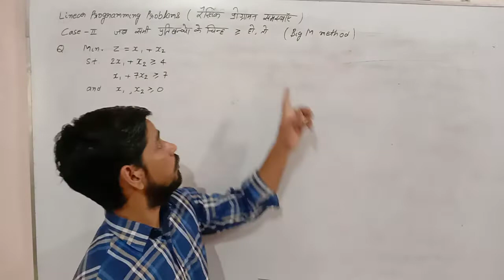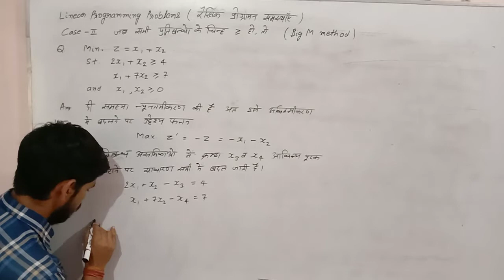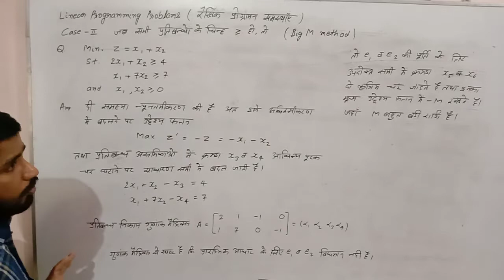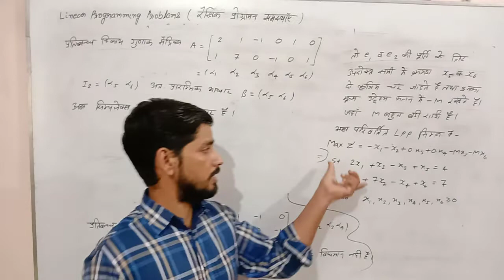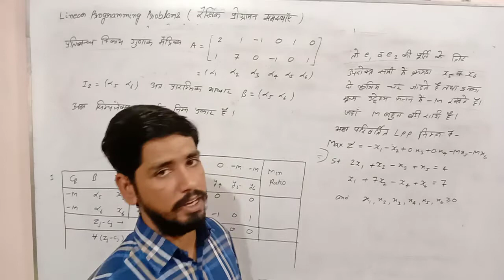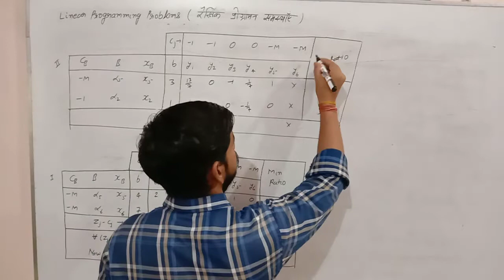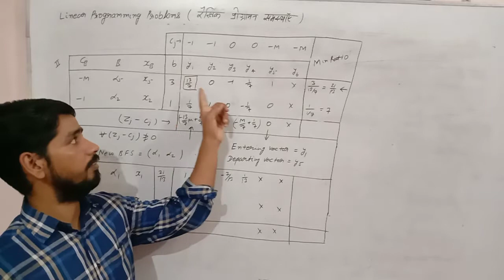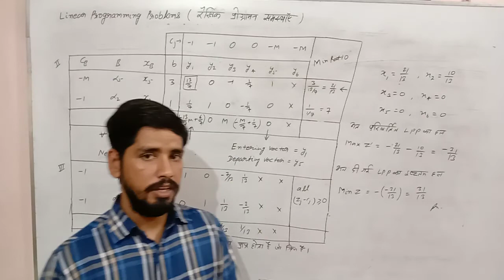LPP Case 2। B. Sc. Final year maths। M. Sc. Mathematics। Optimization techniques। By Gajendra Singh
नमस्कार 🙏
Welcome to JEIBIKANER
 इस वीडियो में मैंने B.Sc. final year के third paper ( OT & NA) में LPP (रैखिक प्रोग्रामन समस्या) के भाग 2nd की समस्या के बारें में चर्चा की हैं

B.Sc. first year maths,
B. Sc. second year maths,
B. Sc. final year maths,
M. Sc. mathematics,
second grade maths,